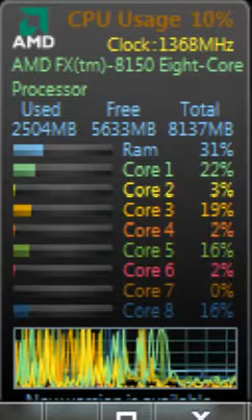amd 8150 trabajando